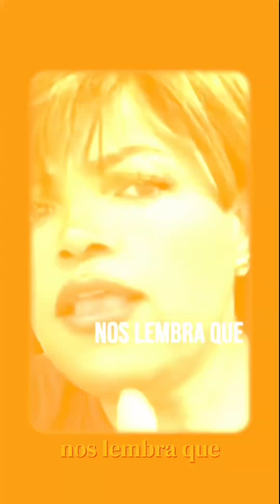Entendendo os Princípios Fundamentais da Constituição Brasileira. Parte 02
Descubra como a Constituição é feita de forma simples e popular! Entenda a importância da Constituinte na vida de todos nós, explicada de maneira clara e acessível. Aprenda como o povo participa na construção das leis que governam nosso país. Este vídeo é para todos que querem entender seus direitos e deveres. Assista agora!